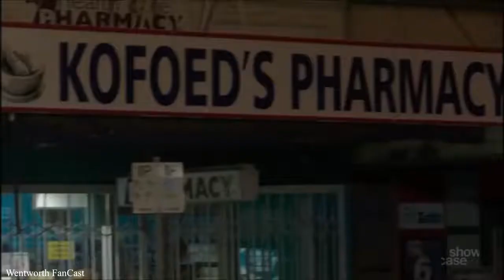S5E12 Fridget ''I Love You and I'll be back ''